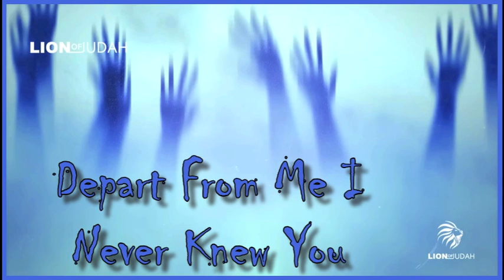Depart From Me I Never Knew You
Track - Depart From Me I Never Knew You